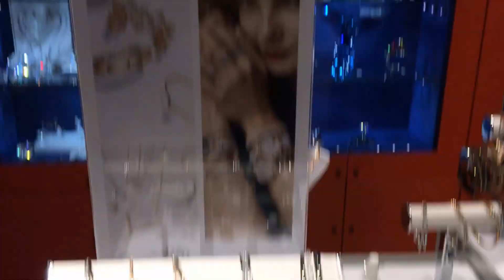SWAROVSKI Crystals VLOG | Шваровский Кристалл для Девочки ВЛОГ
We went to our local Mall and stumbled upon a Swarovski Store, Ariana got very excited so she wanted to get earnings from that store. Of course she got them, lol cause she is our baby girl, she is the last one out of our four kids, so she is a little more spoiled than everyone else... Well, that is what we are here for - Parents, TO SPOIL OUR KIDS!!! Lol.

Мы пошли в Малл и там увидили красивый магазин Шваровский, ну Ариана захотела что-бы мы ей там купили серёжки!!! Вот мы ей и купили, а также погуляли по Молу тоже! Балованная она у нас чуть-чуть, но этого следовало и ожидать, потомы-что она самая маленькая из наших четырёх деток;-))

SWAROVSKI Crystals for LITTLE GIRL VLOG |
Шваровский Кристалл для Маленькой Девочки ВЛОГ